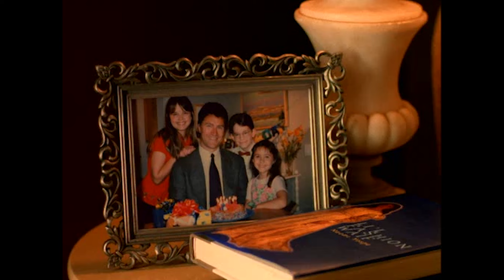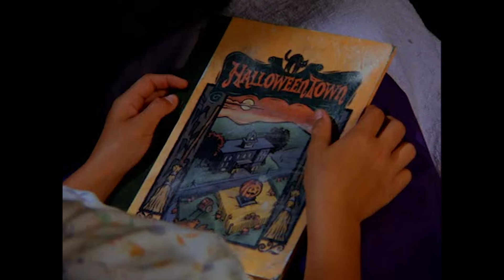MOST OF THE CAST OF HALLOWEENTOWN HAS DIED 👻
HalloWEEN is COOL! 🎃 Apparently my sister Jill watches this movie every October, but I haven't watched it in years so I was curious to see how well it held up. In my mind, it's an absolute Halloween classic. In reality? Perhaps not... especially since it's a bit overshadowed by most of the cast having since passed away. Don't believe me? Look it up!